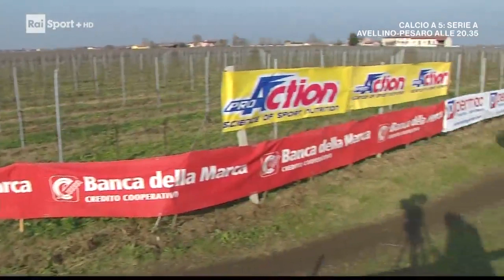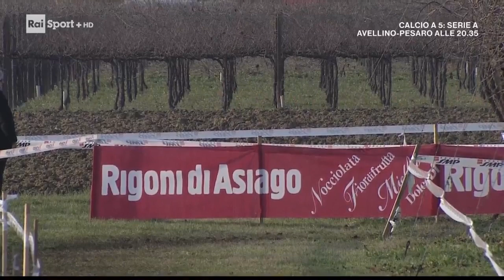Ciclocross del Ponte Faè di Oderzo 2019